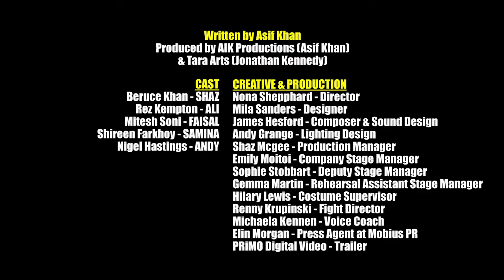Combustion by Asif Khan - Trailer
AIK Productions with Tara Arts presents

COMBUSTION
By Asif Khan, BBC New Talent Hotlist 2017.

Asif Khan’s debut play is a fabulously comic take on the combustion surrounding young British Muslim lives.

Directed by Nona Shepphard
Designed by Mila Sanders

Bradford, in the month of Ramadan. Latching on to the latest grooming scandal, racists plan to march through the city, while Shaz, a local garage mechanic, desperately tries to keep his business running smoothly so he can marry well. In this combustible atmosphere, his sister Samina is determined to make her voice heard.

Wed 17 to Sat 27 May, 7.30pm & 3pm Saturday matinees plus 2.30pm matinee on Thurs 25 May
TARA THEATRE
356 Garratt Lane, Earlsfield, London SW18 4ES
Box Office: 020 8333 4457

Tues 30 May & Sat 24 June
ARCOLA THEATRE
24 Ashwin Street, London, E8 3DL
Box Office: 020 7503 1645

Tues 27 June, 8pm
NORWICH ARTS CENTRE
51 St Benedict's Street, Norwich, NR2 4PG
Box Office: 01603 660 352

Thurs 29 & Fri 30 June, Thurs 2pm & Fri 7pm
RADA FESTIVAL, Gielgud Theatre
18-22 Chenies Street, London, WC1E 7PA
Box Office: 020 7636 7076

Sun 2 July, 7.30pm
THEATRE ROYAL MARGATE
Addington Street, Margate, CT9 1PW
Box Office: 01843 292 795

Tues 4 July, 7.30pm
QUEEN'S HALL ARTS
Beaumont Street, Hexham, Northumberland, NE46 3LS
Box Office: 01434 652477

Thurs 6 July, 7.30pm
THE CUSTOMS HOUSE
Mill Dam South Shields, NE33 1ES
Box Office: 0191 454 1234

Fri 7 July, 7.30pm
BRADFORD LITERATURE FESTIVAL
University of Bradford, Theatre in the Mill, Bradford, B07 1OP